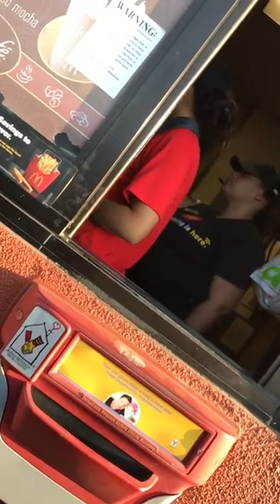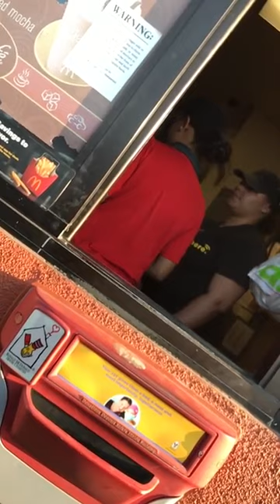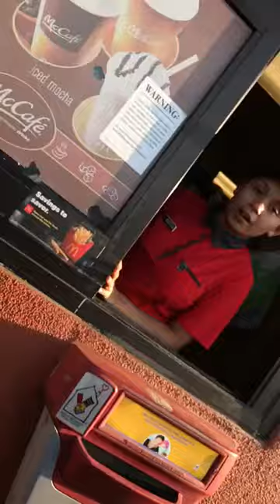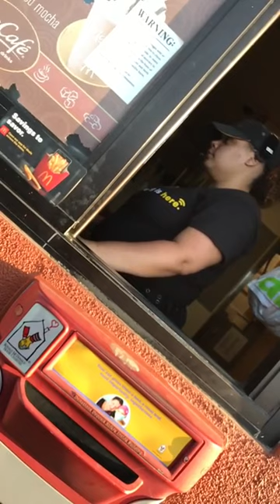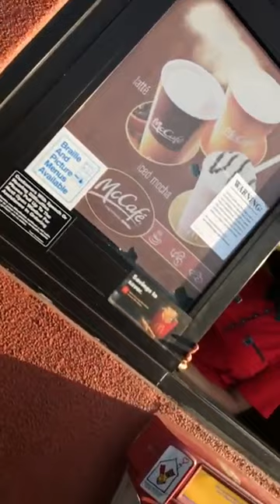Bulge Prank ( drive thru )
Watch her tongue come out.